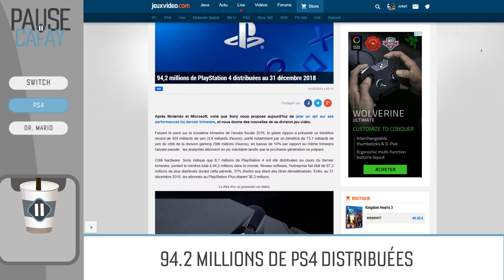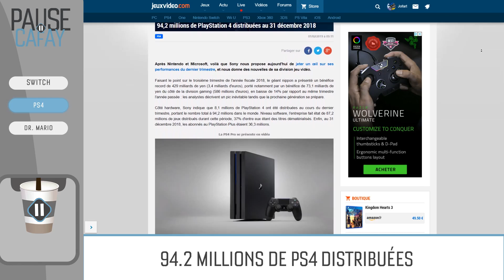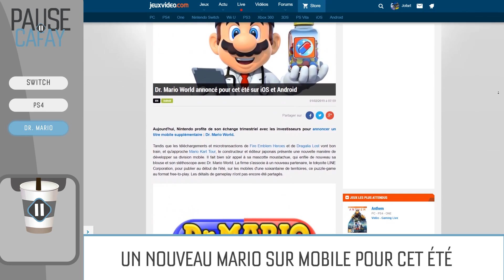Une SWITCH MINI en 2019 ? | PAUSE CAFAY #249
La potentielle Switch Mini, on en parle dans cette Pause Cafay !